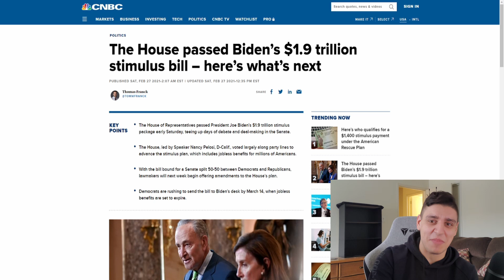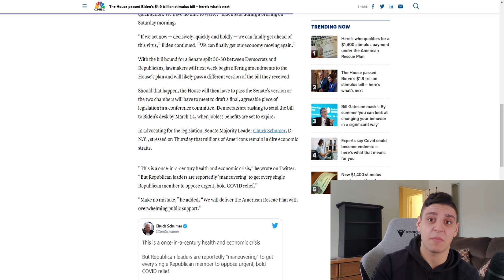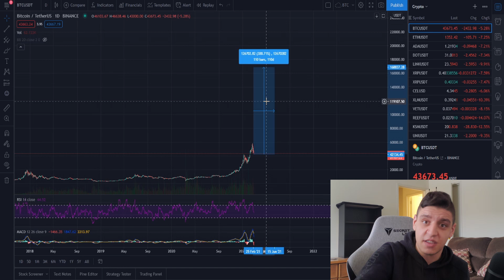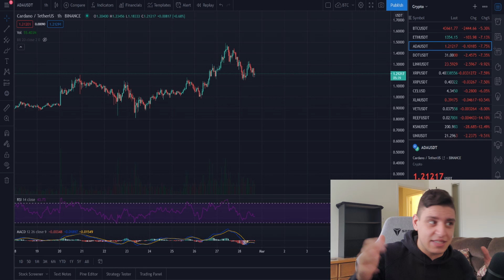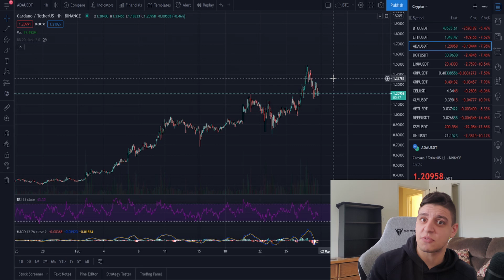Cardano ADA Holding | Stimulus Package | Will Crypto Rebound?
Today I wanted to look at why Bitcoin is down and Cardano is up. Cryptocurrency and altcoins typically move together, but the bullish news around cardano and ada have propped it up to hold well during bitcoin's capitulation.

Onyx Block brings you UNBIASED crypto news and analysis.

WARNING
PLEASE BE CAREFUL IN THE COMMENTS. There are a lot of scams and impersonators. Please be sure you verify it is actually me if you have any doubts. Remember my comments will have a black circle around Onyx Block. Be safe friends!

Tip Jar:
XRP
rDgDuTLEtNXKhGHPZPwYN9LjZcJXCbyCEz
ADA
addr1q9zhvwjsz0h0jfu2rsf9j7k2rpw0y7khxgpm04knzkmzzq29wca9qylwlync58qjt9av5xzu7fadwvsrkltdx9dkyyqsq7ssxw
BTC
bc1qeuy45jdpfma06yahp6a5htefu9p5rscz0gvn0s
ETH
0x3C42B5a3e441128f2192b84B08798f2e5C2136a7